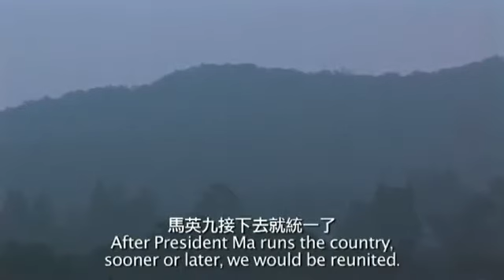2015｜10月DOC NIGHT｜黃庭輔專題｜島 Island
有座小島，位於巨大中國南方的海上，是台灣與中國走向統一或獨立的試金石，兩岸問題的徵候點。數百年來，海盜侵略過、復國者佔據過、數十萬發炮彈轟炸過，許許多多的人們在此倒下，化為島上一具具飄蕩的幽靈。

你來小島，會看到形形色色的神祇與廟宇、頻繁的祭祀與法會，以及遊蕩於車站的失魂男女；這島，似乎受到千年魔咒禁錮，沉睡於時空恍惚之境。

那條老街風華已逝，牆圮屋頹，卻仍住著遺忘時間之人：打牌喝茶聊天的阿公們、終日洗曬衣物的阿嬤、吹西索米的理髮廳老闆、低吟無伴的遺居老人、歷盡風霜牽伴弱智兒的母親、樂天的退伍老兵，還有住在鬼屋裡的獨居大姐。他們睡在屋內，生活在屋外，彼此相濡以沫，如斯年月。

每年農曆七月從月初至月尾，島民輪流普渡孤魂野鬼，希望千千萬萬滯於島上的幽靈，能接受他們虔誠的獻祭，讓陰陽二界和平相處。

像這座小島一樣孤寂無奈的人們，如一場電影的演出，幕啟又幕落。